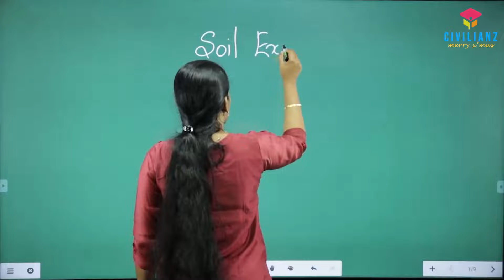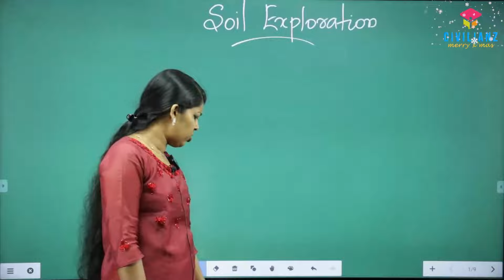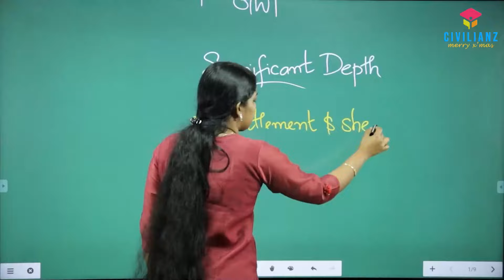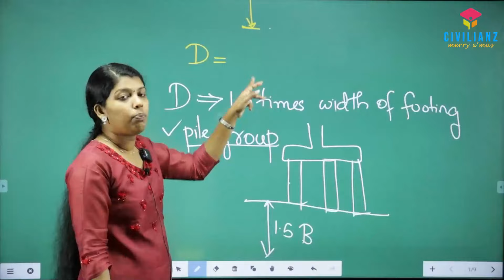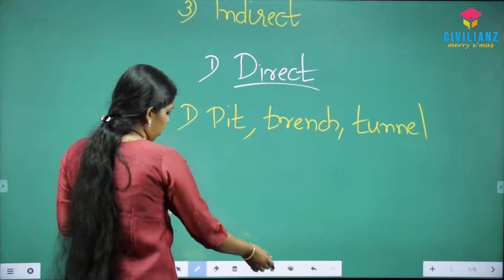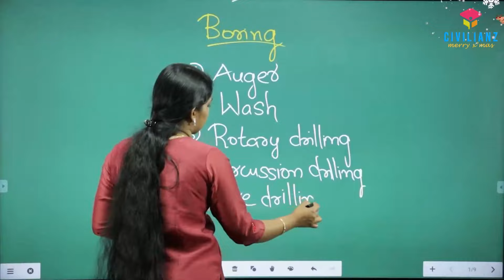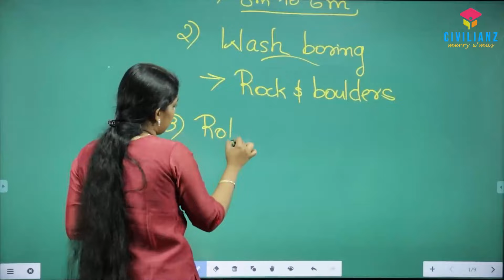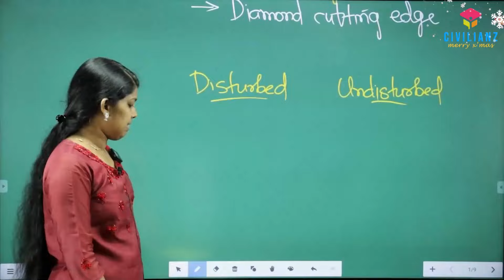Geotechnical Engineering | GATE CIVIL 2022 | Free Online GATE Coaching Classes | Civilianz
Watch Free Online GATE Classes to learn about Geotechnical Engineering for Civil Engineering Students.This will be helpful in your preparations for GATE Civil 2022 examination and all other civil engineering related competitive exams.

Civilianz offers 3 packages for intensive GATE Coaching in Civil Engineering. Our best faculty clubbed with cutting edge technology brings the best classes for GATE Civil in your fingertips.
Packages include : GATE- Online Live and Recorded Live, GATE Pre-Recorded video course and GATE Direct classroom coaching programme.

Details and admissions of courses can be availed in following links.
1. GATE Civil- Direct Batch
2. GATE Civil - Live and Recorded Live
3. GATE Civil - Pre-Recorded Video course

Join us on CivilApp. We can learn together using this amazing app.
About Civilianz
Civilianz is a group of qualified civil engineers focused on the prospective employability opportunities for the young and budding civil engineering job aspirants across the state. Catch them young is the main dynamics of the group. The state of art classroom teaching facilities and faculty make the atmosphere suitable for hardworking job seekers. Now Civilianz have online classes for KeralaPSC AssistantEngineer, Overseer, GATE, JuniorEngineer etc. in CivilEngineering Stream.